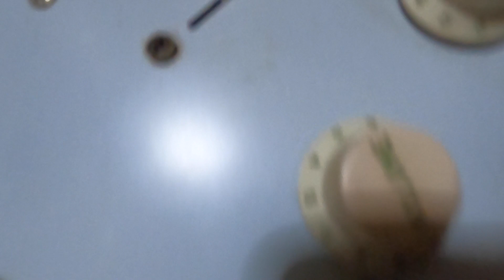TS808 and ES3